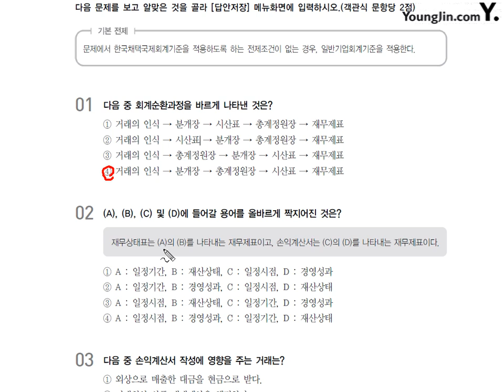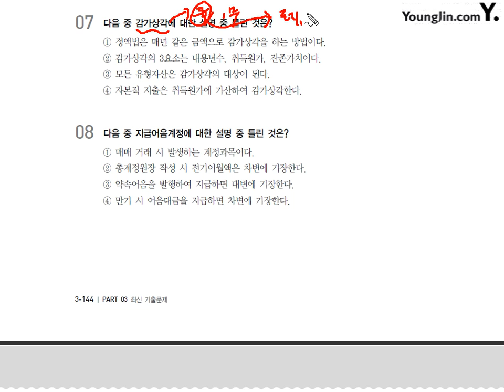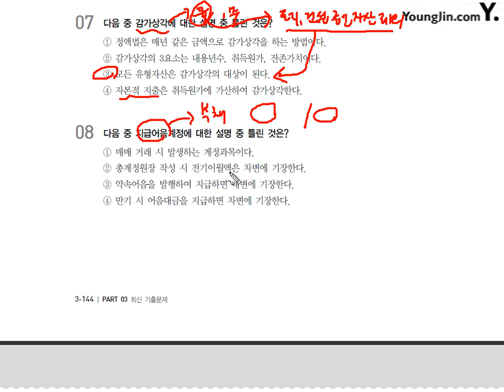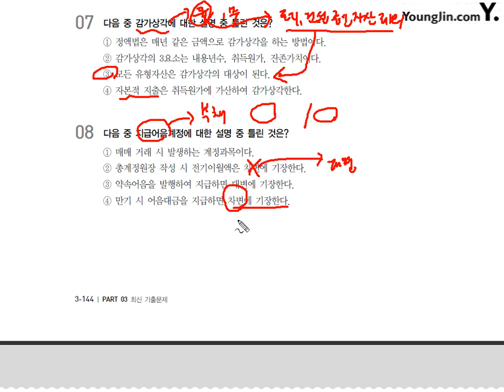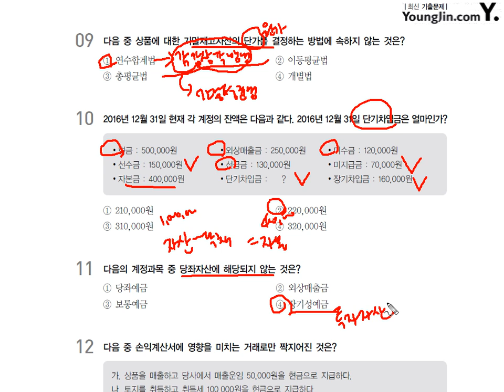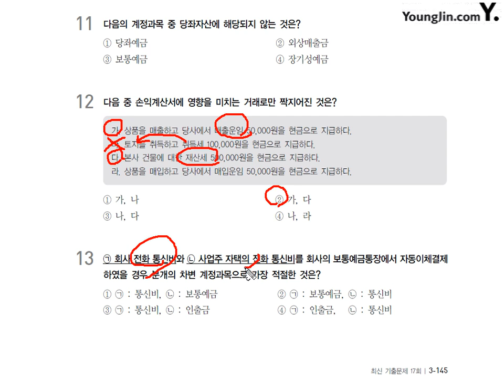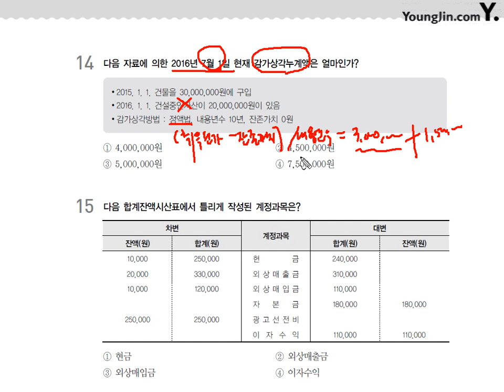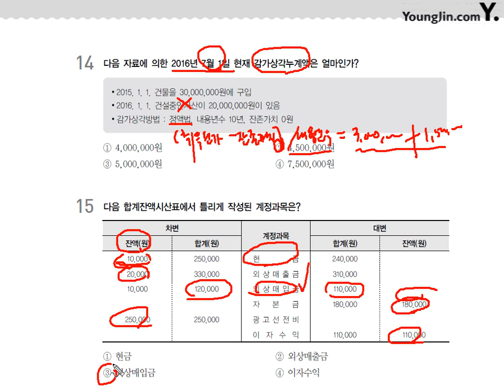17회 이론시험